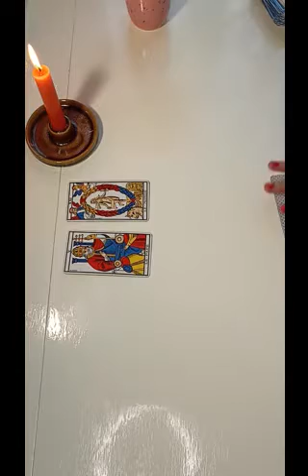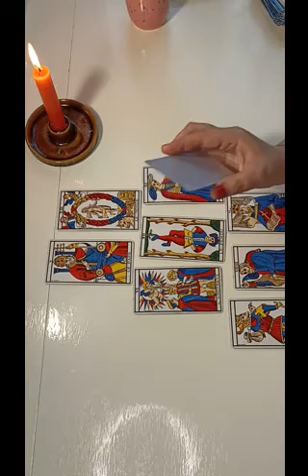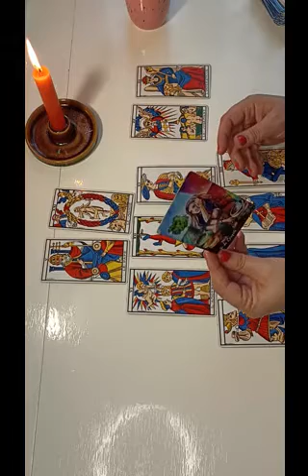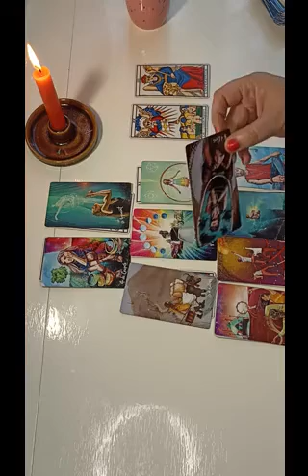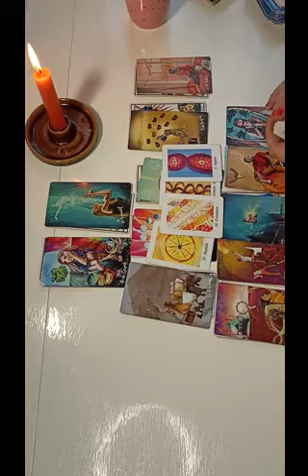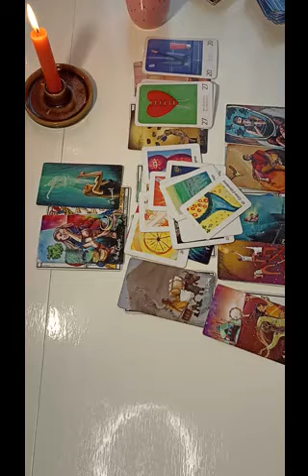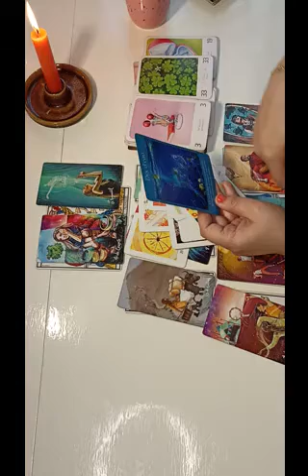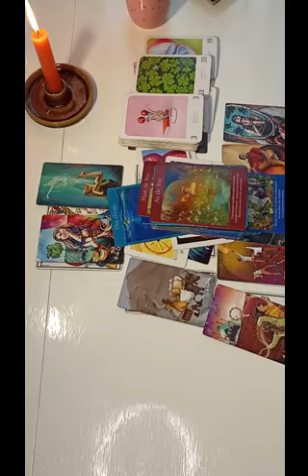CAPRICORNE ♑ Du 28 au 3 AVRIL 2022🌈 La CHANCE entre dans votre VIE !🙏✨🌻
Il s'agit d'une photo que j'avais prise un matin, ces couleurs sont tellement puissante, et elle transperce notre coeur, corps et âme 🙏😇 Recevez ces énergies !